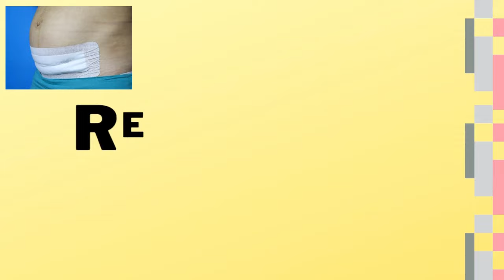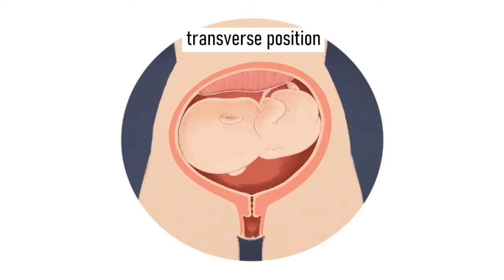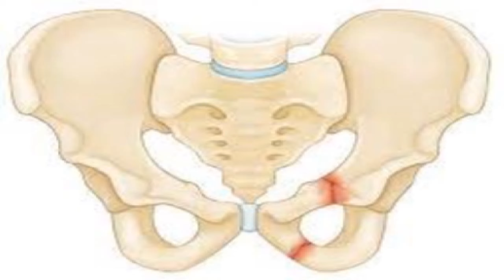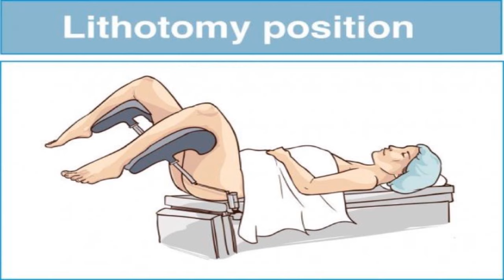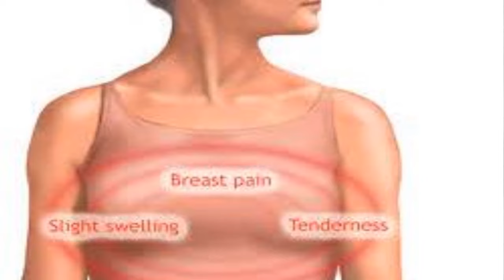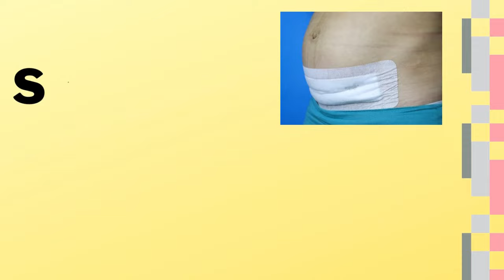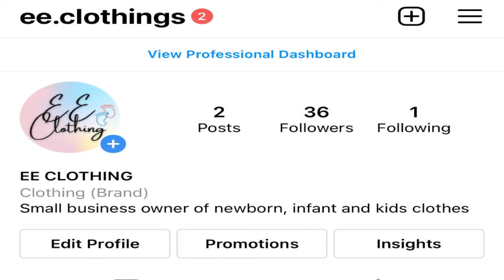CS RECOVERY TIPS / Healing at home / Wound Care / Mom Jacq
Since, this is one of the requested videos of other mom's here it is now. Sharing to all of you how to RECOVER quickly after CESAREAN SECTION, how to HEAL the wound quickly and how to RECOVER fast AT HOME.

2. Coffee or Choco Malunggay Mix
3. M2 malunggay concentrated drink

Baby Must Have:
2. Bottle and Toys Cleanser
3. Baby hooded bath towel
5. Swaddle Receiving Blanket for Newborn
6. Complete Baby Care Kit
12. Baby Bath Tub Support
15. Baby Pillow Prevent Flat Head

 -here you can message me directly for more inquiries and chikahan.